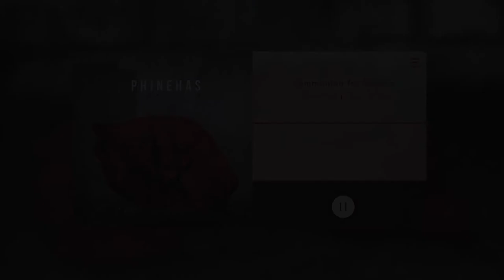Phinehas - 10 Communion for Ravens (ft. Jimmy Ryan of Haste the Day) [Lyrics]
► "Dark Flag" : Nov 17, 2017
the smell of wine turned
bread beneath the gallows tree
ode to the nameless: a hooded child
communion for ravens

no hope to lose; no past to mourn
born a slave deep in the earth
a famine stricken cursed womb
nothing is sacred
the only escape is death
you would torture my family
to litter my tomb

I refuse to live dead any longer

hooks in the wall over open flame
silence escape
bowing heads into the earth
no hope; no name

communion for ravens

I saw the stone walls fall
crushing their will to dust
swept away with the river’s current
but still I see every face

in blood or famine
silence escape
grow old to die here

communion for ravens

► "Phinehas" : Metalcore | Los Angeles, CA
► Record Label : Solid State Records
I do not claim to own any copyrights to the
audio/video content of the album 'Dark Flag''.
I am simply promoting Phinehas' music.
All credits to Phinehas & Solid State Records.